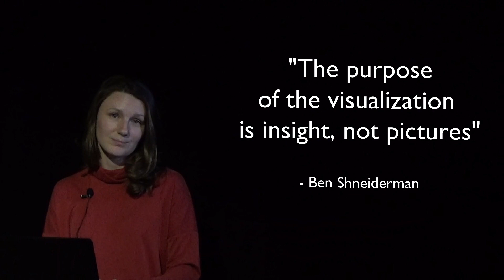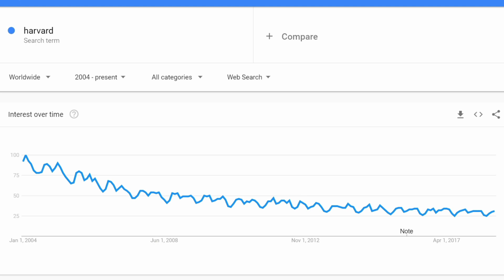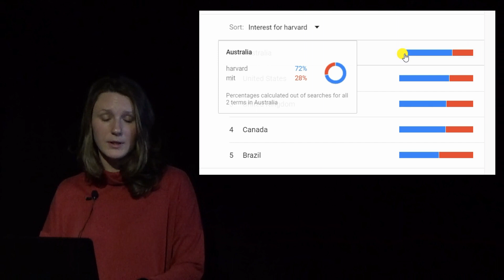1.1. Basics of DatViz (Module 1. DatViz)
Video lectures for the online course A220A0053 Investment and Business Analysis with Excel, Lappeenranta Univerisity of Technology.

In videos: Mariia Kozlova
Material: Mikael Collan, Mariia Kozlova, and Julian Scott Yeomans
Online course design: Arnob Khan and Mariia Kozlova
Operator: Arnob Khan